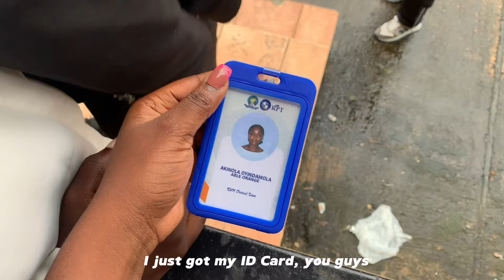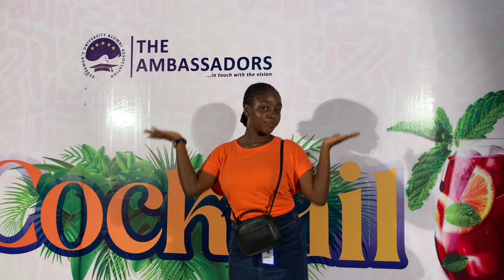A week as a Protocol Officer | Convocation Vlog💕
Hii guys💕

I am a member of Redeemer’s university Protocol Team (RPT), we officate for most school programs and the Convocation ceremony is one of them, so i decided to document the memories shared with other officers on the team because by this time next year, most of them will be convocating😭💕